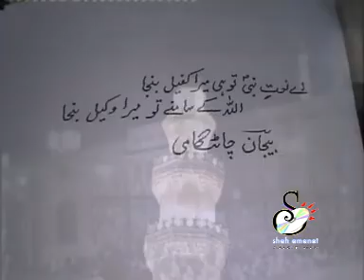দিওয়ান ম্যায় দিওয়ান হু | Syed Aminul Islam | Kawali Song | Shah Amanat Music | 2017